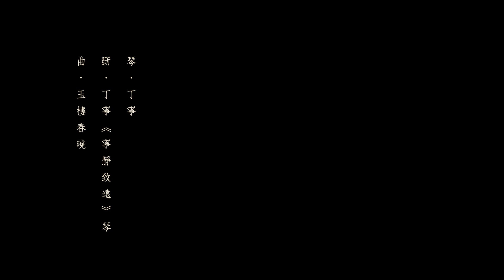蔡昌壽斲琴學會 • 2021年3月27日 新作琴試彈會 • 玉樓春曉